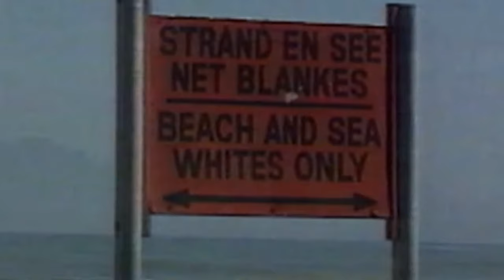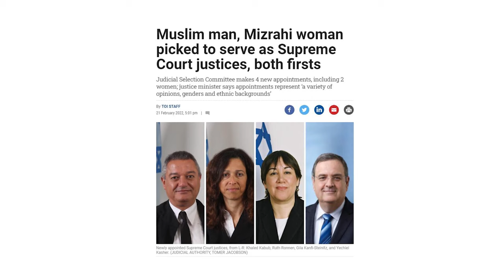CUFI Weekly - Israel Is an Apartheid State—Isn’t It?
A few weeks ago, Amnesty International labeled Israel as an “apartheid state.” Accusing Israel of apartheid, the racist system which governed South Africa from 1948 until the early 1990s, is a decades-old libel that has no basis in reality. In Israel, Arabs and Jews (indeed, all minorities) have full and equal rights.

Watch the newest episode of The CUFI Weekly with Kasim Hafeez to learn how to defend Israel against this false accusation.